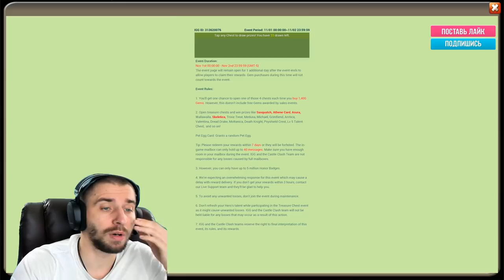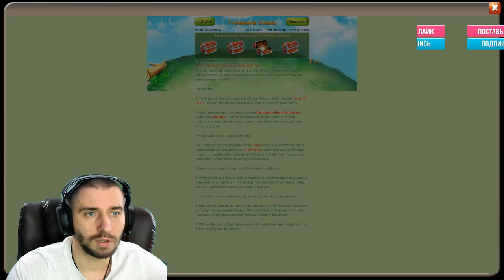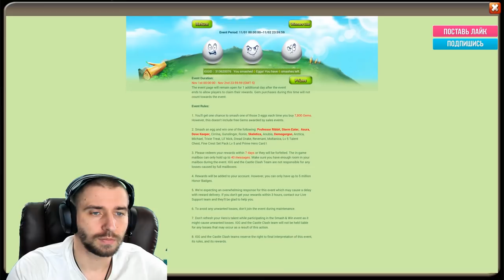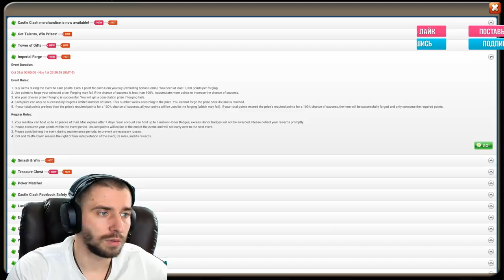ВТОРАЯ СТОРОНА ДОНАТА \ АКК НА US #152 \ БИТВА ЗАМКОВ \ CASTLE CLASH